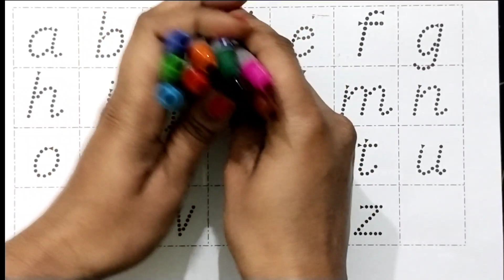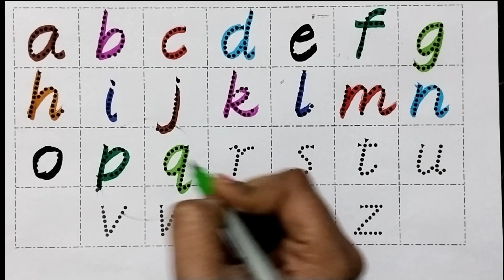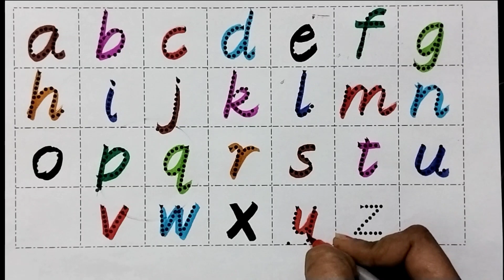abcd alphabet Numbers 123, Writing, Drawing, Coloring bachho ki padhai a to z tak kese likhe